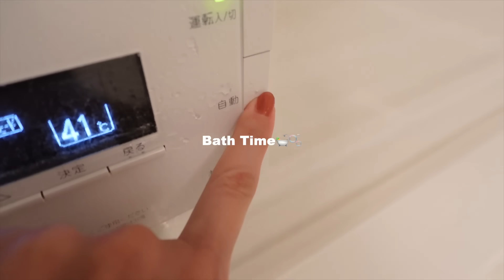SUB)【Vlog】冬のディズニー🎄食べたら調整✊前後の過ごし方や食べたもの🍙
いよいよ明日はクリスマス🎄
ということで！毎年恒例のこの時期にディズニーシーに行ってきました！
たくさん食べてたくさん歩いて楽しかったよ〜！
お化粧しながら準備からの〜帰宅後の過ごし方などを、ゆる〜く撮影しています📷
一緒にディズニーに行ってる気持ちでまったり観て下さい🫶

ちなみにみんなは明日は何して過ごすのー？
私は、パン旦那さんがまたまた風邪気味で…お家でいつも通り過ごしそうな予感だよ🙃
特別じゃなくてもいいよね🎵
よいクリスマスを🎄

どんな事でもコメントいただけると、とっても励みになります☺️

⚪︎レシピ
鍋の自家製つけだれ　(2人分)

・醤油　大さじ1半
・レモン汁　大さじ１半
・ごま油　小さじ半分
・すりごま　たっぷり
・いりごま　たっぷり

旦那さんInstagram🐼→@pandannadayo

他のおすすめVlogはこちらから

【Vlog】もはやダイエットが生活の一部な私の🍳ゆるい日常🌿ヨガしてイメチェンして💇‍♀️【美容室・カフェ・買い物・自炊】

【完全再現】私が−14kg時にしていた事を全てVlogでご紹介します！外食OK・リバウンドなし👍【永久保存版】